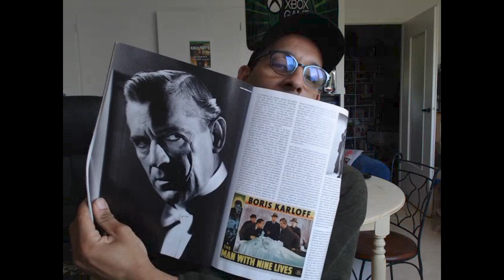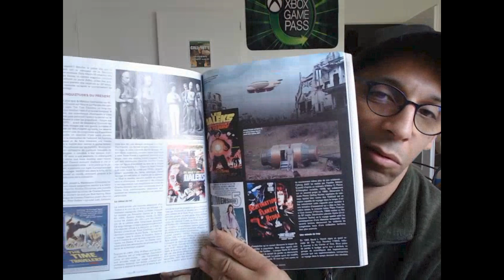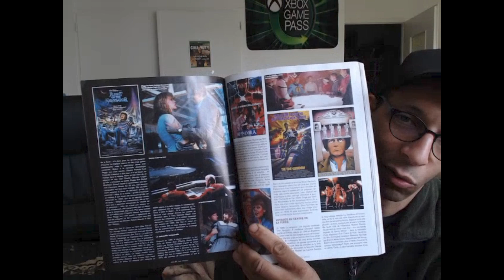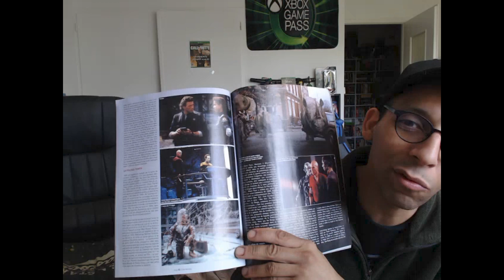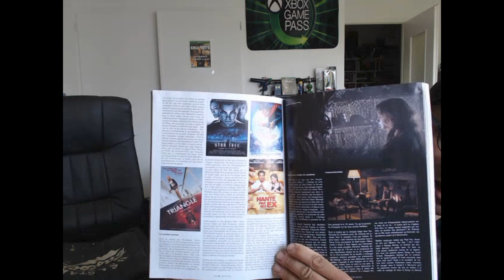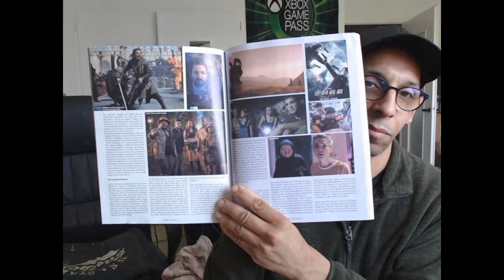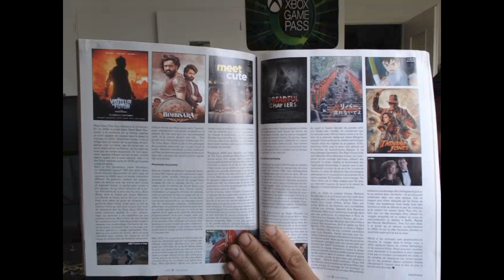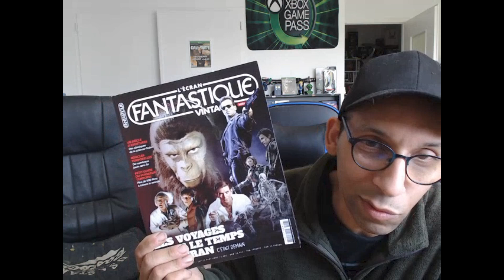L'Ecran Fantastique Vintage - Les Voyages dans le temps à l'écran...